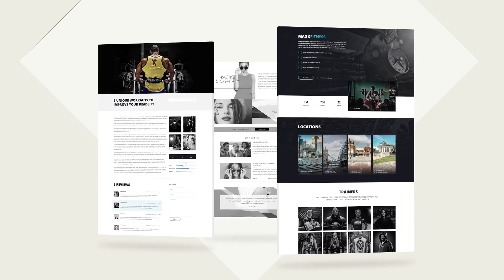Website Presentation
Media Promotion is a project suitable for many different tips of presentations and commercials. This project can successfully present your company web or product. Simple, but beautiful, animated 3D portfolio mock-up. Use to show off your web designs, photos.